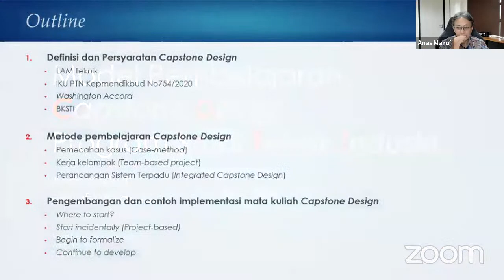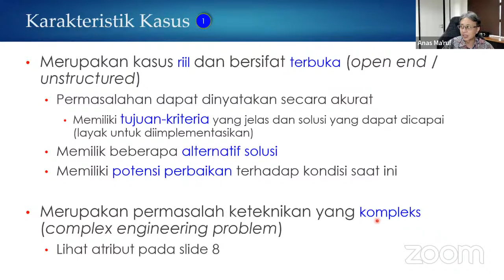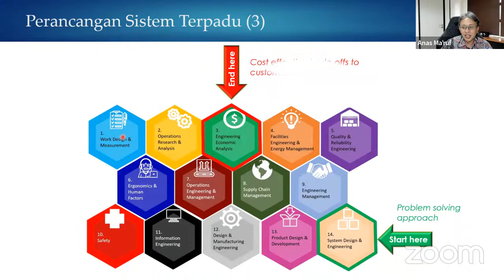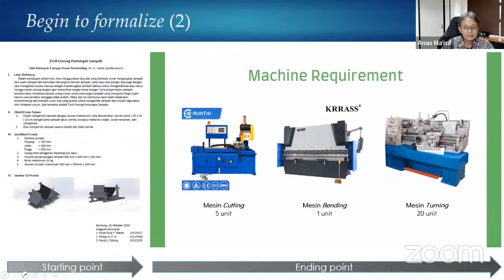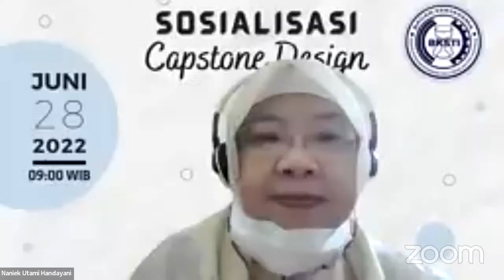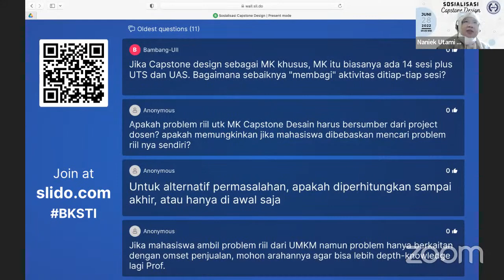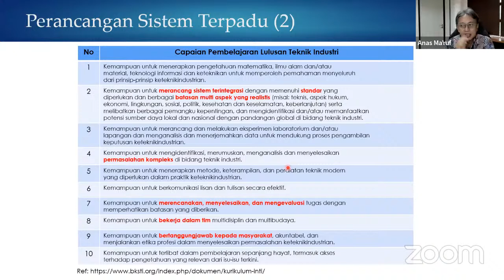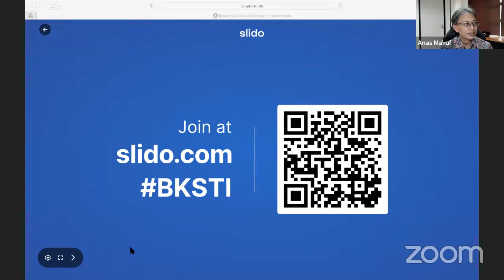Sosialisasi Capstone Design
Sebagai salah satu mata kuliah wajib dalam kurikulum inti, BKSTI mengadakan sosialisasi terkait Capstone Design, dengan narasumber Dr. Ir. Anas Ma'ruf, MT pada Selasa, 28 Juni 2022, pukul 9:00 WIB.